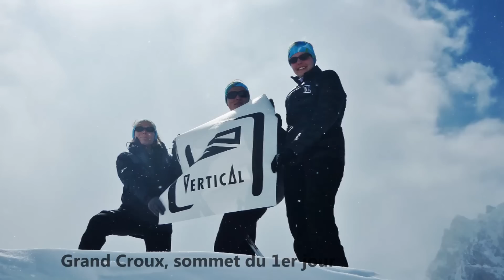Vertical Vaudala. Italie. Concours Bourses Vertical Aventures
3,2, 1 ...Parties !
Les différents bulletins météo pour le Val d'Aoste sont contradictoires depuis 3 jours ; tant pis, nous misons sur l'optimisme. Rendez-vous est donné pour le départ dimanche, à 6h de la nouvelle heure (5h de l'ancienne aïe aïe aïe ...).
Ça y est, le premier aller-retour au Paradis est lancé !
Sur la route, jusqu'au tunnel du Mont Blanc, il pleut à verse. Le doute s'immisce dans l'esprit de certaines ...
La montée au refuge se fait dans une ambiance grise et froide ; l'hiver est revenu, il fait -10°, quelques flocons épars nous accompagnent par moment sur le chemin. Merci aux doudounes « Parna » de Vertical ! Le violon fait quelques caprices pour tenir sur le sac à dos de Stéphanie, mais on finit par le saucissonner solidement. A 20 minutes du refuge, nous croisons des groupes qui redescendent : ils ont renoncé à leur course du jour, témoins d'une grosse avalanche 200m au-dessus de Bénévolo, notre camp de base...Grrr... Il fait de plus en plus froid !!...
Puis bonne surprise : refuge, le ciel se déchire ; un rayon de soleil perce. Tous les espoirs sont permis. La tendance ne fait que se confirmer vers 11h.
Après avoir fait la connaissance du cuisinier du refuge, qui vient de loin (Cuba), posé quelques affaires et rapetissé notre sac à dos Vertical de 25l à 15l, nous voilà reparties, sans trop savoir jusqu'où les nuages menaçants nous permettront d'aller. Phénomène amusant : ils stagneront à la frontière franco italienne une bonne partie de l'après-midi. Viva Italia !
 Les forces de notre jeune coéquipière de 24 ans qui débute en ski de rando nous permettent d'aller jusqu'à Grand Croux, mais il est raisonnable de faire demi-tour, on ne sait pas non plus si les nuages vont rester sages. Il neige et il fait soleil en même temps, c'est très joli ! (on le voit sur la photo avec la banderolle «  Vertical »).

Après un bon dîner à l'italienne qui commence par des pâtes, Mimi nous joue le morceau prévu pour le sommet (il faisait trop froid pour monter le violon plus haut). Quelques questions au gardien pour nous aider à trancher sur l'option du lendemain (ce n'est pas le choix qui manque dans ce cirque magnifique), tour de table, décision prise pour Gran Vaudala le lendemain.
Arrivées sur la crête sommitale, la mer de nuage dans le Valgrisenche et Valsavarenche nous font découvrir à quel point nous avons de la chance d'être dans la bonne vallée ce jour là ! Magnifique vue sur le Grand Paradis, qui lui, domine la mer de nuage.
La descente est sans commentaires ...neige de 2 jours en cours de transformation accompagnée de froid...on ne l'inscrira pas dans les annales.
Voilà pour la 1ère virée et quelques souvenirs en images. Bientôt le film.